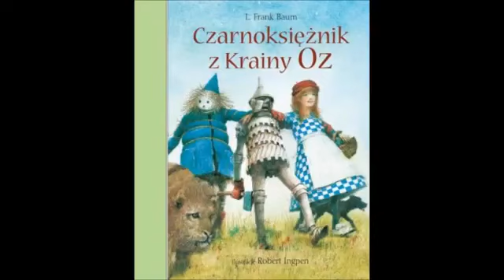Frank Joslyn Baum Czarnoksinik z Krainy Oz cz II z II Audiobook